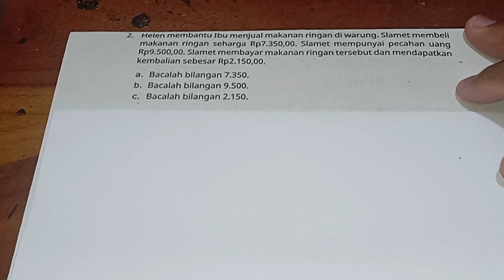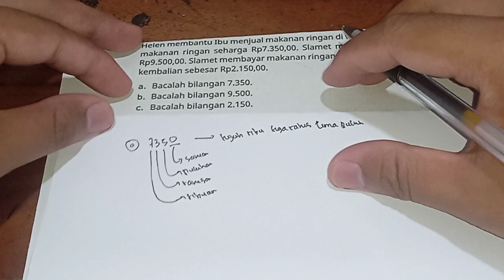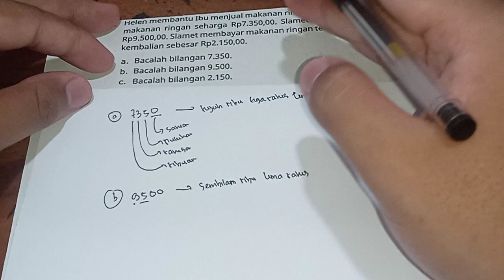helen membantu ibu menjual makanan ringan di warung. Slamet membeli makanan ringan seharga Rp.7.350,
a. bacalah bilangan 7.350
b. bacalah bilangan 9.500
c. bacalah bilangan 2.150